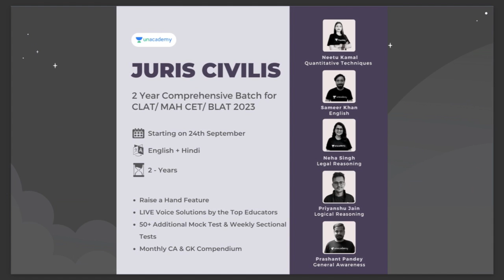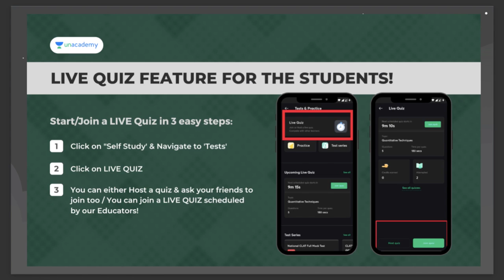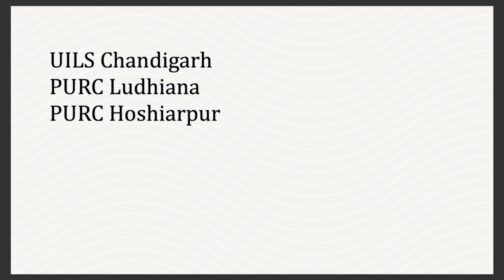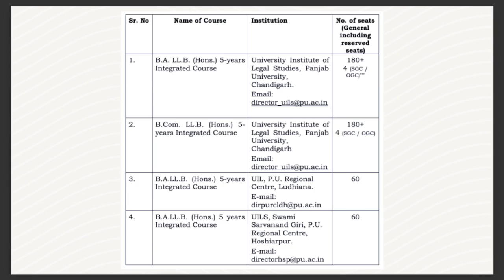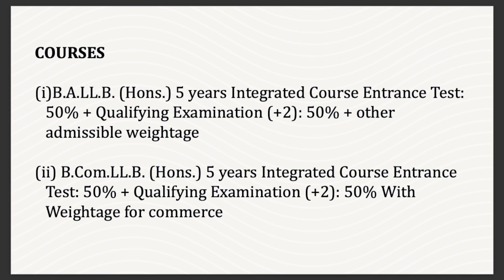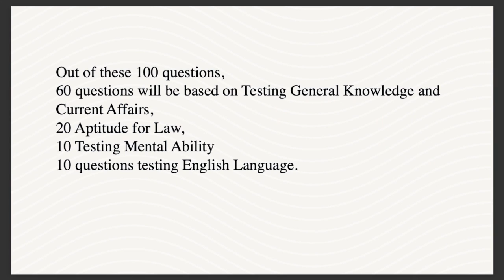PU LLB 5 year | How to prepare for PU 5 year law entrance exam | Punjab University 5 Year LLB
In this session, educator KUSHAL SINGH will be discussing, PU LLB 5 year | How to prepare for PU 5 year law entrance exam | Punjab University 5 Year LLB

You can enroll to Unacademy Subscription and get the following benefits:
1. Learn from your favorite teacher
2. Dedicated DOUBT sessions
3. One Subscription, Unlimited Access to Live Online Classes and Videos
4. Real-time interaction with best-in-class teachers
5. You can ask doubts in live online classes
6. Limited students in each Class
7. Download the videos & watch them offline

About the educator: Kushal, a lawyer himself who completed his law from Dr. D.Y. Patil College of Law and has previously worked with S & V Law Associates will help you with tricks to ace Legal Reasoning.